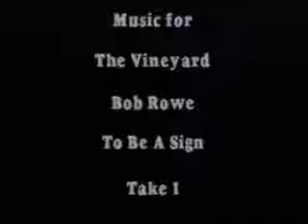To Be A Sign - Bob Rowe Catholic Musician and Speaker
To book Bob Rowe for a performance or talk,

Bob Rowe founded the nonprofit Renaissance Enterprises in 1988 for the benefit of residents of nursing homes, VA hospitals, and similar facilities. Since then he has devoted much of his life to bringing live music to the residents.